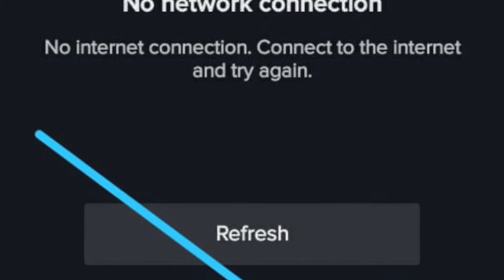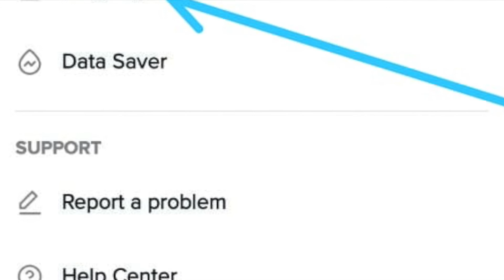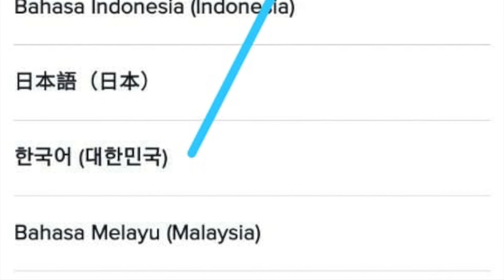How to open Tiktok after BAN in India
Hello guys this very good news